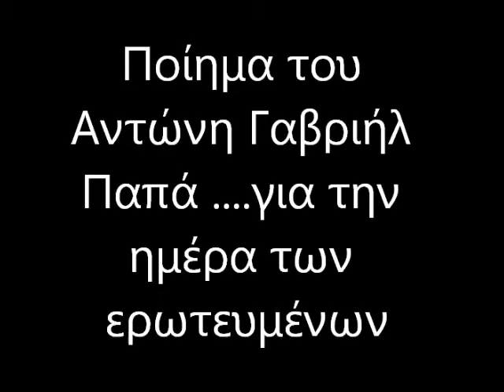14 ΤΟΥ ΜΗΝΑ ΚΑΘΕ ΧΡΟΝΟΝ ΤΟΝ ΦΕΒΡΑΡΗ